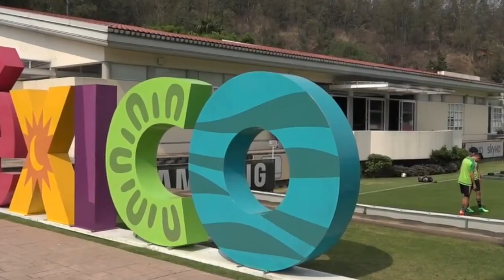La Selección Mexicana de Futbol realiza primer entrenamiento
La escuadra de la Concacaf sostendrá partidos amistosos contra sus similares de Croacia e Irlandia, el 27 de mayo y 1 de junio respectivamente